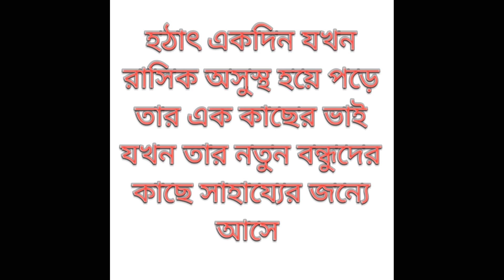কে আসল বন্ধু 🤔🤔 || Ke Asol bhondhu || Hasir Polapan Fire || Emosnal video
তো বন্ধুরা আমরা আজকের ভিডিও টা কিছু বাস্তবতা নিয়ে বানাইছি | আমরা অনেক সময় এমন ভুল করি সোটিক বন্ধু গুলাক ছাড়ি ভুল লোকের সাথে বন্ধু করি |